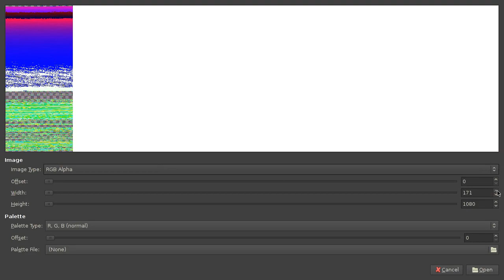GIMP Raw File Import Demo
1. Open any file as a raw image in GIMP.
2. Enjoy the color show.
3. ???
4. Profit!